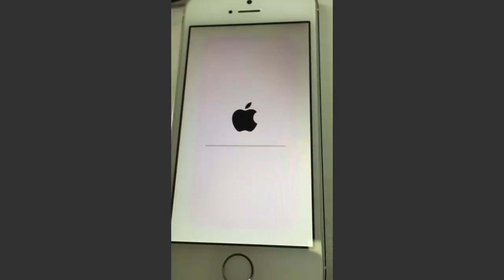iPhone se reinicia solo continuamente al actualizar a iOS 11.4/11.3/11.1.2 solución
¿Tu iPhone 7, 6s, 6, 5s se reinicia solo constantemente debido a la actualización iOS 11.4/11.3/11.1.2/11? Aprende cómo salir del loop infinito iPhone/iPad sin perder datos.

Pasos:
1.Descarga ReiBoot en tu PC/Mac.

2.Conecta iPhone al ordenador con cable USB.
3.Selecciona "Arreglar todos bloqueos iOS", "Reparar ahora" para luego descargar el firmware iOS.
4.Una vez que termine la descarga, podrás reparar tu teléfono sin perder info.